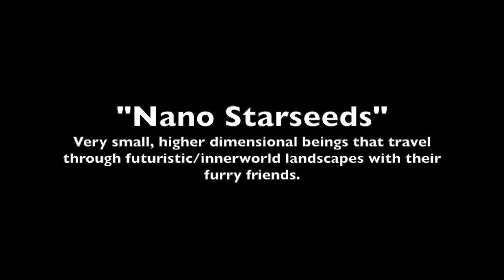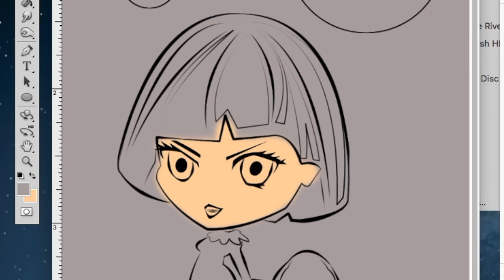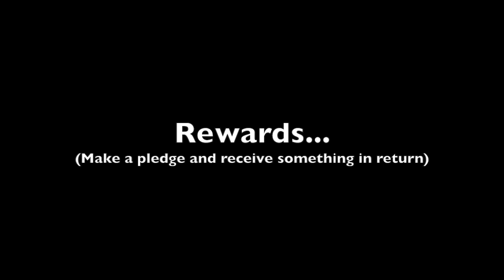Nano Starseeds Tarot Deck